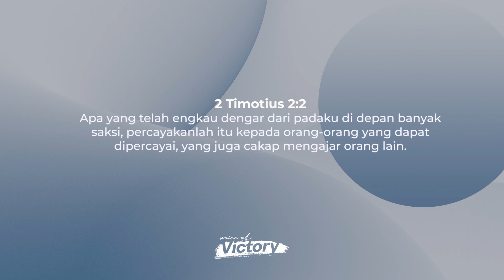Voice Of Victory | LAYAKKAH KITA DI PERCAYA | Episode 539 | Pdt. Thomas Riwu. S.Th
Voice  of Victory | Episode  539  | Pdt. Thomas Riwu. S.Th

Voice  of Victory | Episode 539  | first published on ROCK Ministry TV